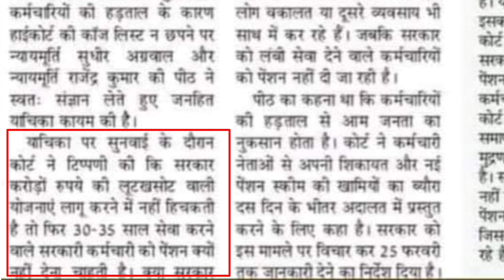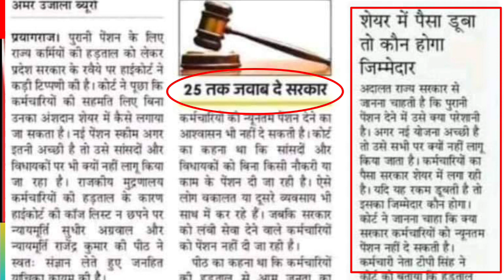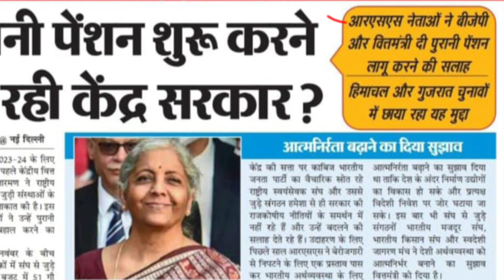কৰ্মচাৰীৰ বাবে খুবেই গুৰুত্বপূৰ্ণ খবৰ || পুৰণি পেঞ্চন প্ৰবৰ্তনৰ সপক্ষে ন্যায়ালয়ৰ ৰায়দান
OPS || old pension scheme || OPS latest news || latest News for OPS || govt employees news || Pensioners News